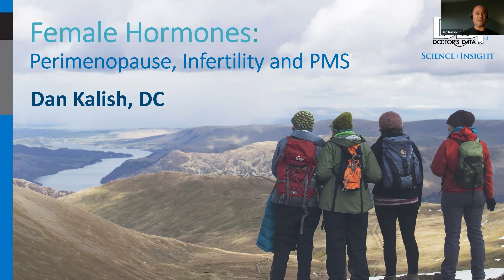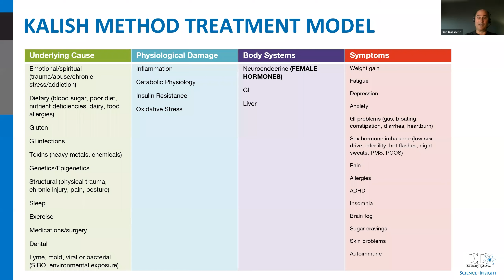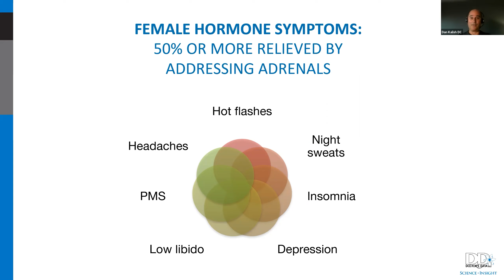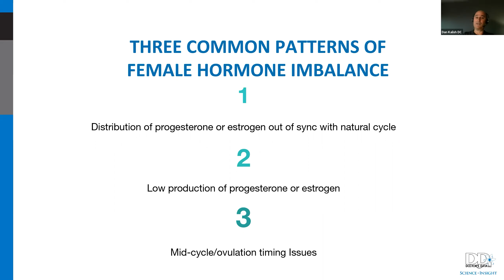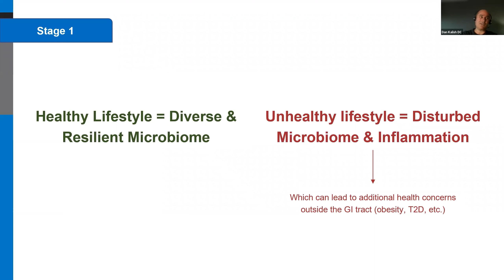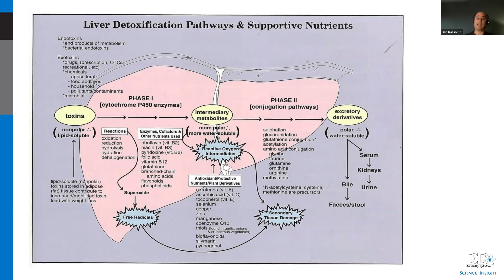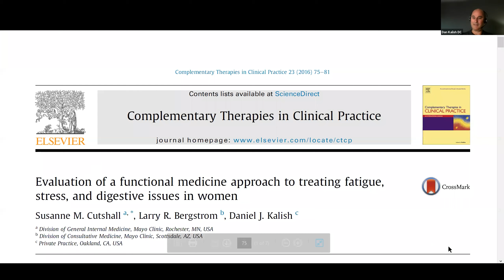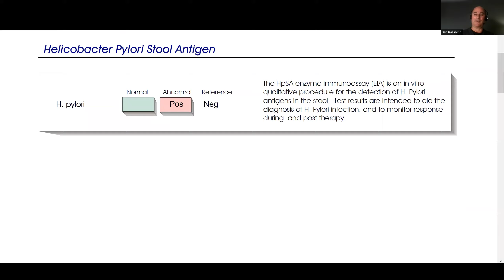Lab Interpretation Workshop: Fertility and Progesterone-Related Symptoms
Presented by Dan Kalish on 11/10/2021